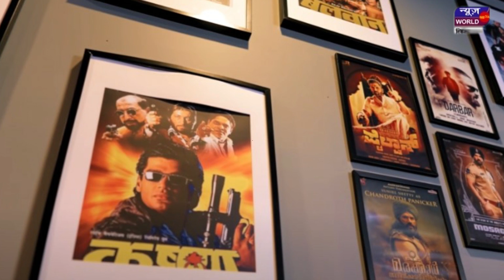Kl Rahul और Athiya Shetty की शादी खंडाला के इस बंगले में होगी || wedding kl rahul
Kl Rahul और Athiya Shetty की शादी खंडाला के इस बंगले में होगी